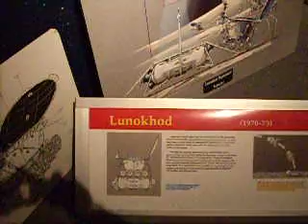Lunokhod Moon Rover, On Display at the Cosmosphere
- Soviet era robotic lunar rover; on display at the Cosmosphere Space Science Center in Hutchinson, Kansas; USA.